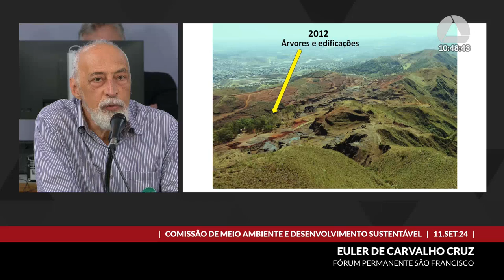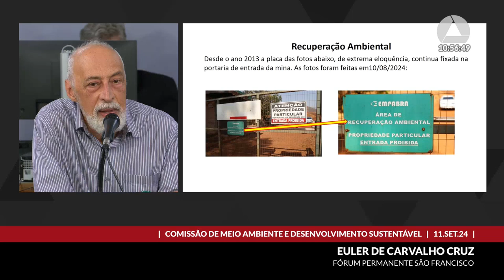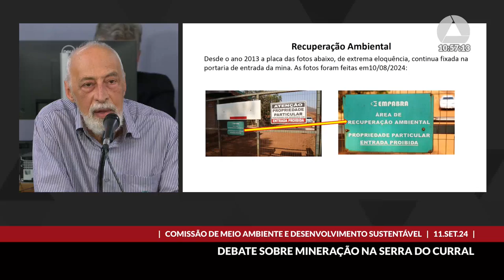11/09/2024 10:00 - Comissão de Meio Ambiente e Desenvolvimento Sustentável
Finalidade da audiência: Debater a autorização da Agência Nacional de Mineração - ANM - e da Fundação Estadual do Meio Ambiente - Feam - para que a Empresa de Mineração Pau Branco - Empabra - volte com suas atividades na Mina Granja Corumi na Serra do Curral.